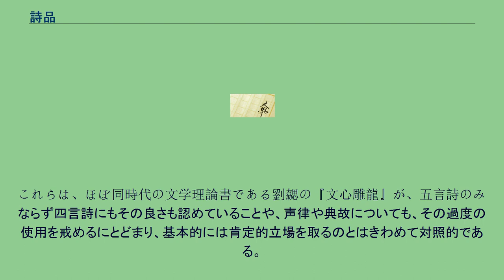詩品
『詩品』（しひん）は、中国南北朝時代の南朝梁の鍾嶸が編纂した文学評論書。
全3巻。
『梁書』『隋書』経籍志などによると、本来の書名は『詩評』であり、現在の書名である『詩品』が通称として定着するのは宋代以後である。
評価の対象は五言詩のみに限定し、漢から南朝梁までの詩人123人を上・中・下の3品に分けて品評する。
同時に「其の源は（『詩経』の）国風に出づ」「骨気は奇高、詞彩は華茂、情は雅怨を兼ね、体は文質を被る、粲は今古に溢れ、卓爾として群せず」（上品・曹植評）のように、その詩風の文学的な由来や特徴・弱点を論断する。
さらに時には「孔子の門、もし詩を用うれば、則ち公幹（劉楨）は堂に升り、思王（曹植）は室に入り、景陽（張協）・潘（潘岳）・陸（陸機）は、自ずから廊廡の間に坐す可し」（同上）、「骨節は謝混よりも強く、駆邁は顔延（顔延之）よりも疾し」（中品・鮑照評）のように、同じランクの詩人たちの間でより細かい優劣を品評することもある。
また、詩人の代表作に言及したり秀句を断片的に引用することで、その出来映えを批評したり、「江郎（江淹）才尽」のような詩人にまつわる逸話を取り上げ、その人物像を浮かび上がらせたりもする。
序文は独立した文学論となっており、内容は詩の発生論・五言詩史論・四言詩と五言詩の比較論・修辞論・同時代文学への批判など、著者独自の文学観が展開されている。
『詩経』以来の伝統的な四言詩を「文繁にして意少なきに苦しむ」とするのに対し、それよりも新しく通俗的と見なされる五言詩を「事を指し形を造り、情を窮め物を写すに、最も詳切たる者」としてその優位を主張し、「文辞の要に居り、是れ衆作の滋味有る者なり」と断定する。
また、詩作において率直な心情と自然な表現を重んじる立場をとり、当時流行していた沈約に代表される「永明体」の声律重視の詩風や、顔延之・任昉らに代表される典故を重視する詩風を痛烈に批判する。
これらは、ほぼ同時代の文学理論書である劉勰の『文心雕龍』が、五言詩のみならず四言詩にもその良さも認めていることや、声律や典故についても、その過度の使用を戒めるにとどまり、基本的には肯定的立場を取るのとはきわめて対照的である。